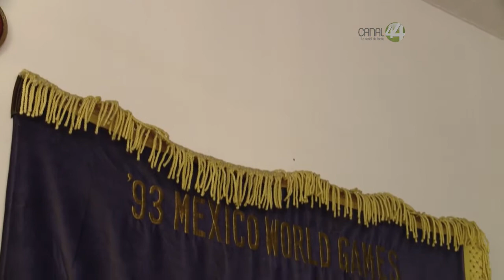Guadalajara será la sede de un Campeonato Mundial de artes marciales en los próximos días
No es Karate, ni Taekwondo, se llama Hou Jeon Moo Sool, y es un arte marcial coreana que llegó a México a principios de los década de los 80. Y en unos días más, Guadalajara recibirá a los mejores exponentes en el Campeonato Mundial, pero ¿sabe usted diferenciar esta disciplina de otras?, y ¿cuál la razón principal de su práctica?, el experto Gustavo Valdez, nos lo explica.